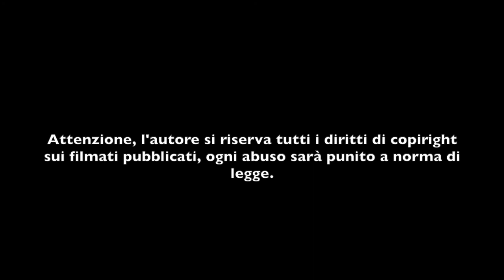UFO - Avvistamento a Roma Nord OVNI - Oggetto volante non identificato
Giovedì 4 febbraio 2021 ore 21:43 – 21:46

Visibilità ottima

Ero al telefono con Alessandro, un caro amico e fratello, fumando una sigaretta come faccio tutte le sere dopo cena, sul terrazzo di casa mia, con esposizione nel quadrante nord di Roma, zona Prima Porta; la vista comprende un’ apertura di circa 90° da Nord ad Est, da Nord in direzione Ovest ci sono i palazzi che oscurano quasi l’intero quadrante. Mentre parlavamo al telefono, notavo una strana luce proveniente da Nord Nord Est, una luce tonda di colore giallo arancio chiaro, non molto intensa ma variabile nella sua cromaticità e ben visibile. Ho pensato fosse un drone, ma in realtà non lo era, si muoveva troppo rapidamente e non aveva affatto la forma di un oggetto volante di quel tipo. Ho chiuso la chiamata al telefono ed ho acceso la camera del cellulare per riprendere il fenomeno. Le riprese sono durate poco meno di un minuto, in numero di quattro, ma in realtà il fenomeno è durato più di due minuti certi, forse fino a tre. L’oggetto si presentava a circa 35° – 45° di altezza rispetto all’orizzonte, la distanza, difficile da interpretare, era comunque poca, ritengo meno di 1000 metri. La concitazione nel fare le riprese era tale che non ho fatto caso ad altro. I video realizzati sono la dimostrazione del movimento effettuato dall’oggetto, la mia mano ferma nell’effettuare le riprese conferma le traiettorie effettuate dallo stesso.

Nel primo e secondo video è interessante notare anche l’audio, che ritengo singolare, considerando che non c’era assolutamente alcun rumore esterno come tutte le sere di questo periodo dove tutti stanno in casa. Nel terzo video si sente la televisione di casa, questo perché, confesso, l’oggetto si è avvicinato troppo rispetto alla distanza che manteneva inizialmente, tanto che sono rientrato in casa un po’ intimorito. Ho avuto la sensazione di essere osservato. Nell’ultimo video, lo inseguo con difficoltà  fino a perderlo completamente perché innalzatosi sopra il palazzo per sparire alle mie spalle. L’audio presenta il rumore di un aereo di linea che ho intercettato a vista sopra di me. Purtroppo non ho pensato di andare a vedere sul lato sud se ci fosse ancora, o se fosse sparito. Di fatto ero molto sconcertato da tutto ciò.
In questi giorni ho provato a fare delle ricerche per sincerarmi se ci fossero stati altri ad aver visto il fenomeno, ma senza risultati.
Non avendo certezze, lo considero un O.V.N.I., o U.F.O. a dirla in inglese.